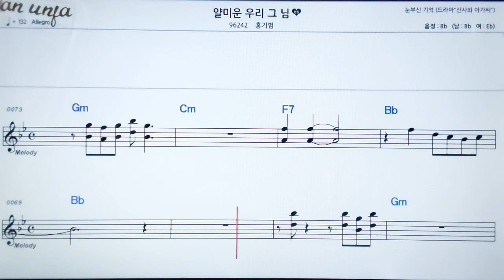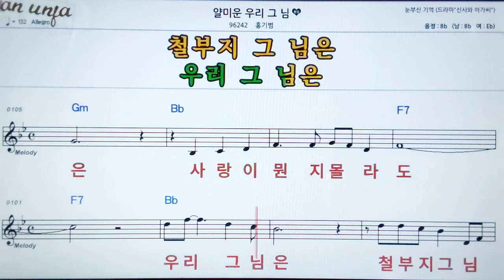얄미운 우리 그님/홍기범👍악보, 노래,기타 코드,가사,Karaoke*카라오케 반주